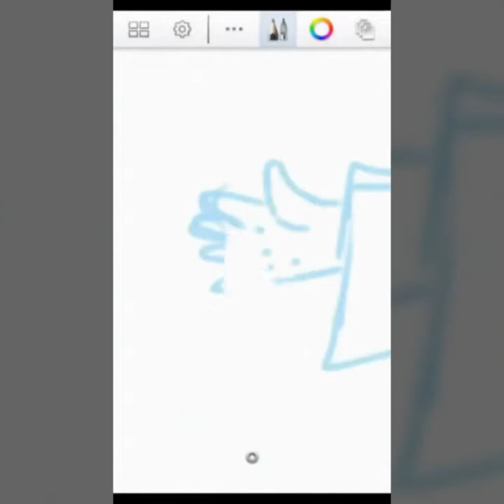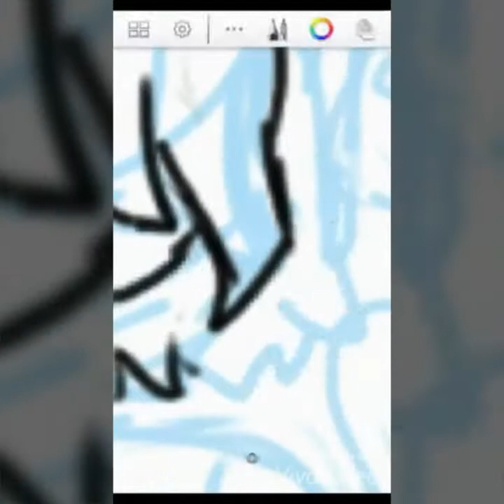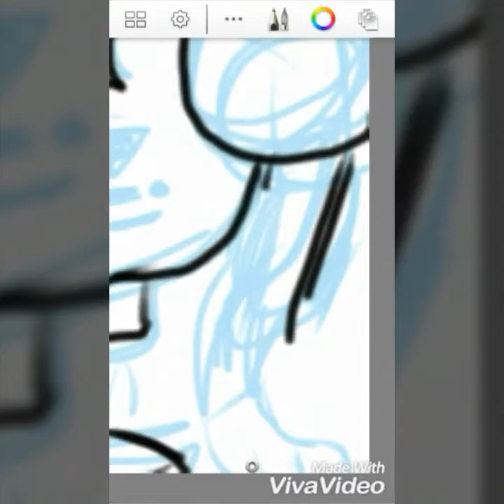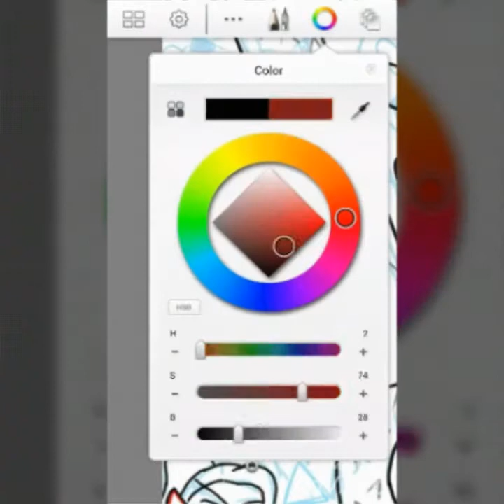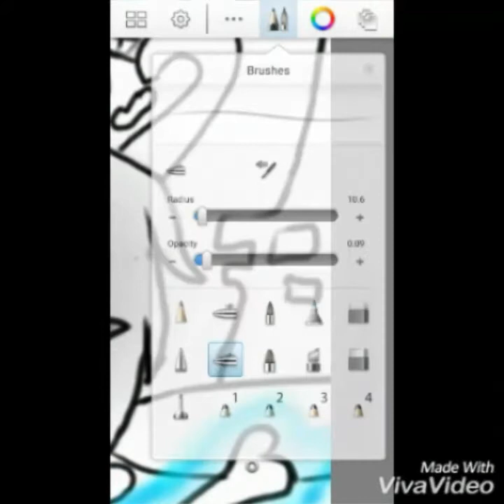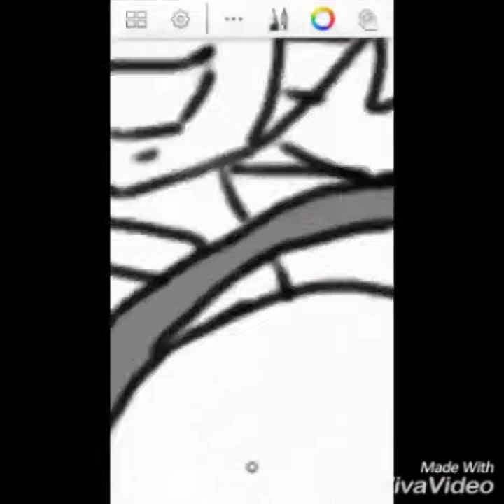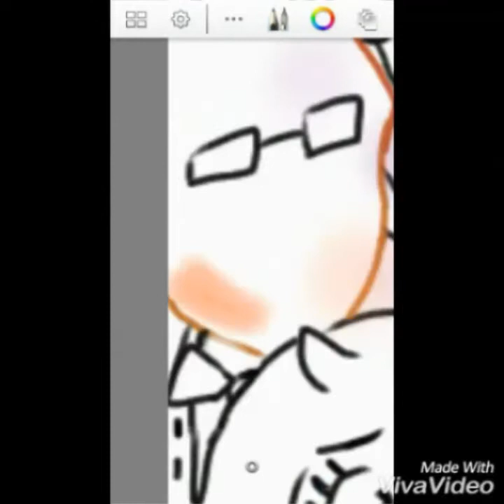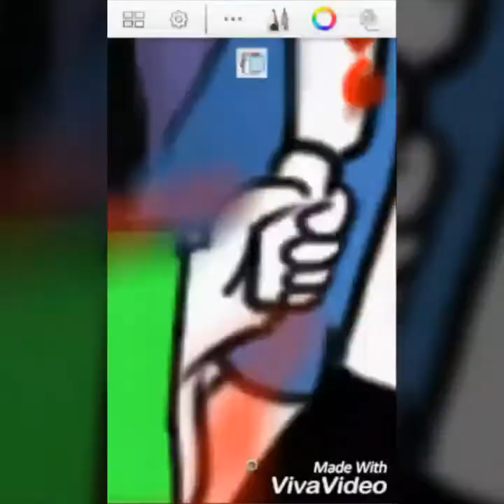// UNDERTALE SPEEDPAINT // An Ending With Everyone //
So yeah speedpaint of my favorite/main characters in undertale. I used just my fingers on a my phone so that wasnt frustrating at all 😒 But still pretty proud of it. This took me around a week, to finish plus 2 days of editing (i deleted it twice by accident. I'm great at this 😑) umm I guess you could say there's spoilers?
Well I hope you enjoyed the video and requests are always open 😊

Songs in order:
Megalovania
Dummy!
Song that might play when you fight sans (yes it's actually called that)
Bonetrousle
Bergentrückung
ASGORE